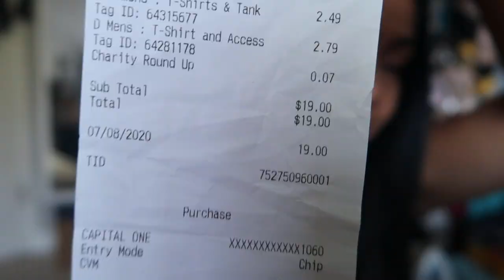7 Items for $19 Thrift Haul + Try-on | Camille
Hola Camigos!
I promised you a Goodwill Haul --- so here it is!
I went tot he Goodwill in Downtown Sunnyvale!